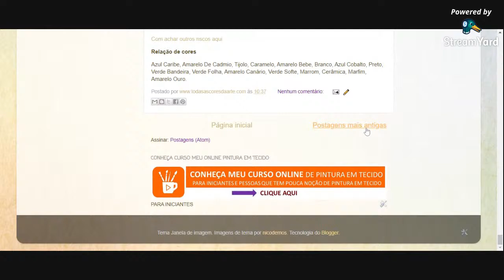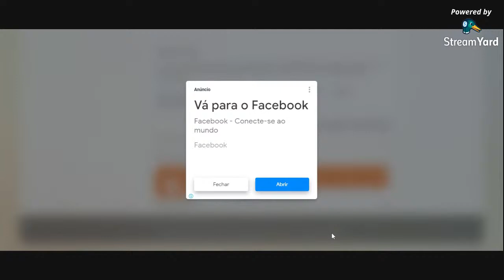Como pintar falso barrado | Pintura em tecido passo a passo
🎨 CLIQUE no link abaixo e conheça meu curso online de pintura em tecido👇👇👇